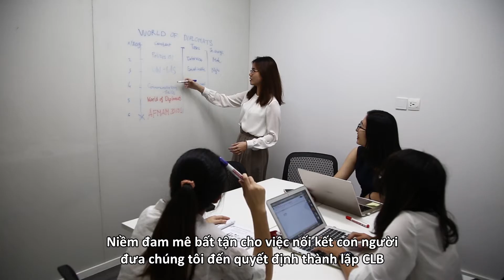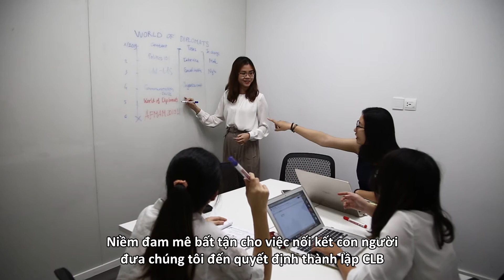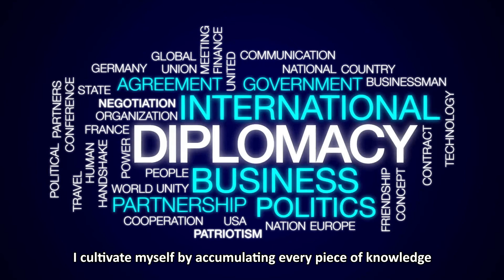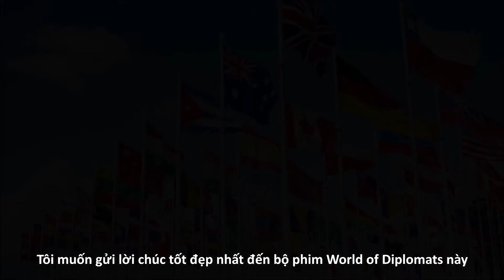World of Diplomats - A documentary from Fulbright The Diplomats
"World of Diplomats" is an endeavor from Fulbright The Diplomats club to honor the value and the beauty of diplomacy. More importantly, it hopes to bring our community one step closer to the diplomatic community and to encourage the young generation to become the next diplomats of our world.

Main contents:

Part 1:
04:00: What is diplomacy?
07:17: Who are the diplomats?
09:08: What do they do? What are their responsibilities and scopes of work?
13:48: What have they done? - Stories from Madame Ninh and Diplomat Matthew
22:50: What characteristics and skills does a diplomat need to acquire?

Part 2:
29:56: What makes you passionate about diplomacy?
32:39: Introduction to the term "Citizen Diplomats"
34:35: Why would you want to become a citizen diplomat?
37:50: As citizen diplomats, what values would you be standing for?
38:28: How would you demonstrate that role in your daily life and professional occasions?

Part 3:
43:16: Our wishes to the past, current, and future diplomats